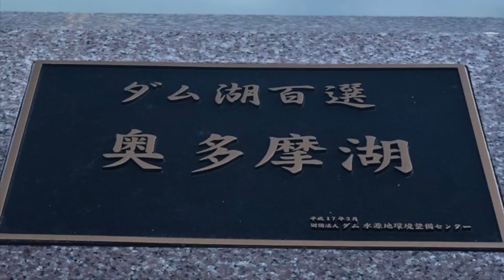Drone movie Okutama lake in Japan (奥多摩湖)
movie of okutama lake taken by drone